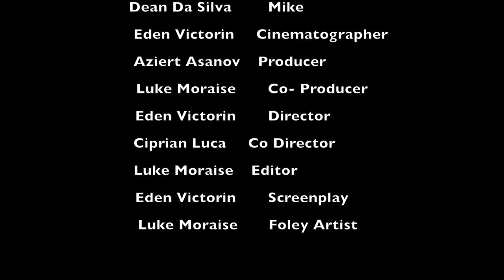'The Scourge' - by Missing Piece Productions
'The Scourge', by Missing Piece Productions is a film by year 13 students of Wanstead High School.